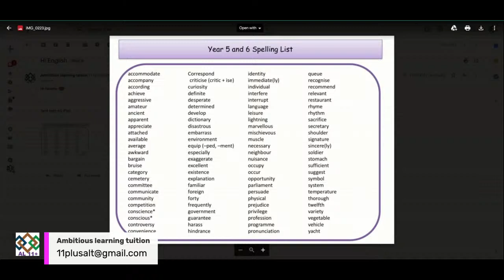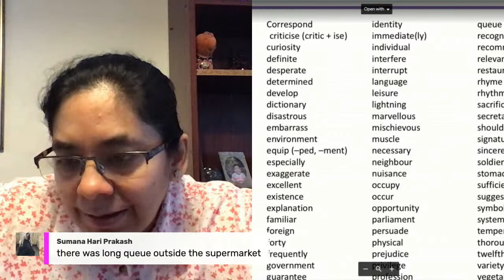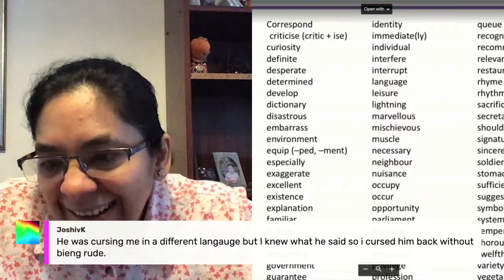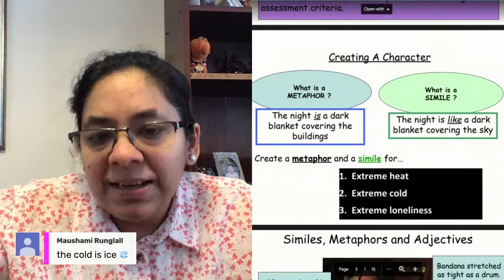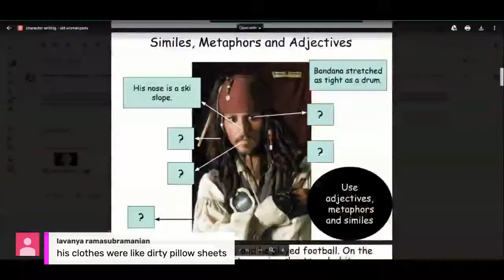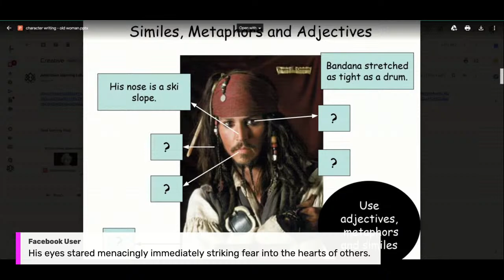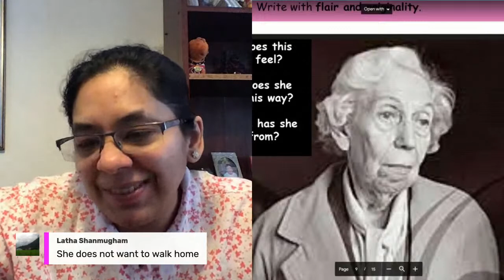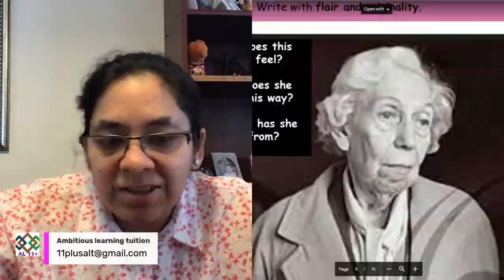11 plus online class- Weekly creative writing class (10/07/2020)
Welcome to 11 plus online class for creative writing.